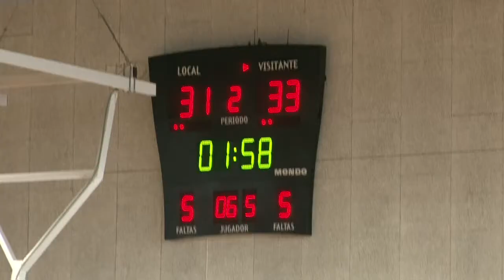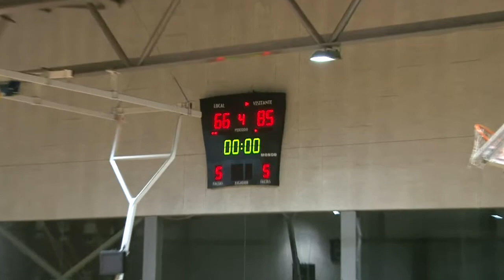Burriana - Senior AM